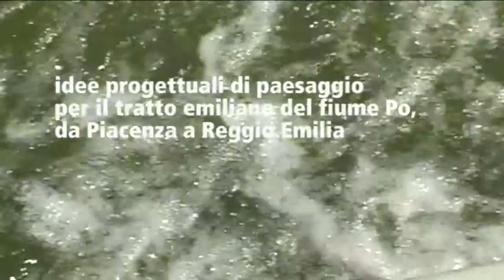Concorso "Paesaggi liquidi" - a Guastalla la premiazione dei vincitori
"Paesaggi liquidi: idee progettuali di paesaggio per il tratto emiliano del fiume Po, da Piacenza a Reggio Emilia è il titolo del concorso internazionale di idee bandito quest'anno dalla Provincia di Reggio Emilia in collaborazione con lAutorità di bacino del fiume Po. La presentazione a Guastalla (RE) degli esiti di tale concorso, sabato 18 aprile 2009, rappresenta l'occasione per riflettere sul futuro del Po e per valutare alcune possibili azioni di riqualificazione.